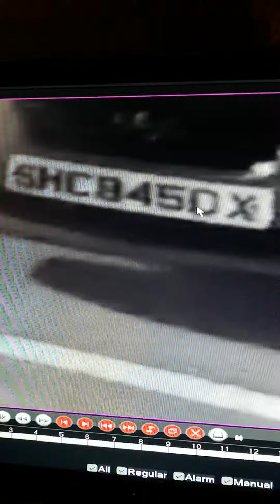Urinating at Jln Jintan SHC8450X 29Nov18